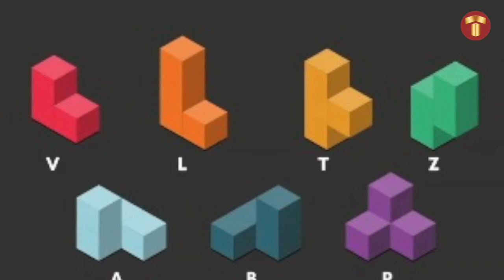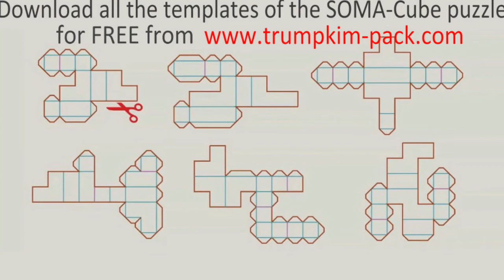A 7 Pieces SOMA Cube Paper Pattern Folding Instruction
The pieces of the Soma cube consist of all possible combinations of three or four unit cubes, joined at their faces, such that at least one inside corner is formed. There is one combination of three cubes that satisfies this condition, and six combinations of four cubes that satisfy this condition, of which two are mirror images of each other (see Chirality). Thus, 3 + (6 × 4) is 27, which is exactly the number of cells in a 3×3×3 cube.
There are 240 distinct solutions of the Soma cube puzzle, excluding rotations and reflections: these are easily generated by a simple recursive backtracking search computer program similar to that used for the eight queens puzzle. Current world record for the fastest time to solve a soma cube is 2.93 seconds and was set by Krishnam Raju Gadiraju, India.
You can download these 7 pieces collection pattern for free from the link and try to have a fun.